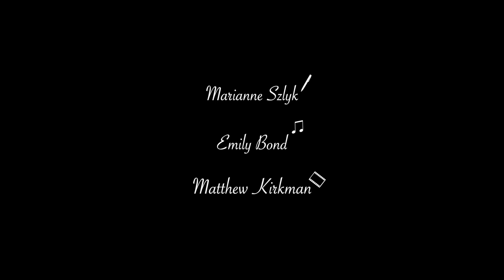In Memory of the Inland Sea - AR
Poem inspired by Balanced Rock Trail, AR
We hope these videos inspire you to go outside and have your own adventures in nature!

IN MEMORY OF THE INLAND SEA
Once these mountains loomed above the sea.
Storms etched paths no tree ever followed.
Only cloudy quartz claimed the summit.

Now these mountains hunch over, waiting,
covered in black-jack oak, hickory, loblolly pine;
their white stones are blotched with orange lichen.

Now these mountains huddle together, waiting,
hiding their fossils of fish, the elegant bones,
hiding their minerals, the crayon-colored crystals.

Like children, the trees gaze after the sea’s ghost.
They have never seen it except as cold fog
that trails on the ground some mornings.

They have never felt it except as warm fingers
that brush up against their bark
before rising, before scattering in sunlight.

They have heard only the mountains’ stories
from when the sea kissed their feet,
brought fishes and shells as tribute,

only the mountains’ memories, tales
without tears about the shallow sea
before it disappeared.